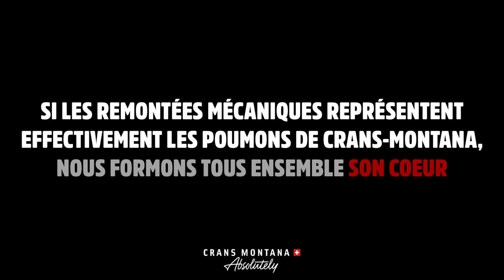LE ❤️ DE CRANS-MONTANA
Si les remontées mécaniques représentent effectivement les poumons de Crans-Montana, nous formons tous ensemble son ❤️